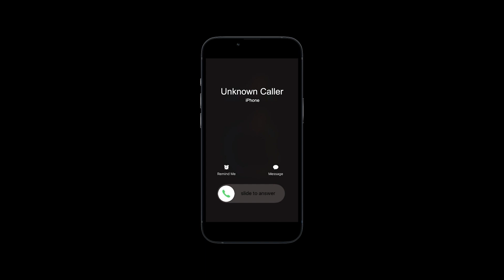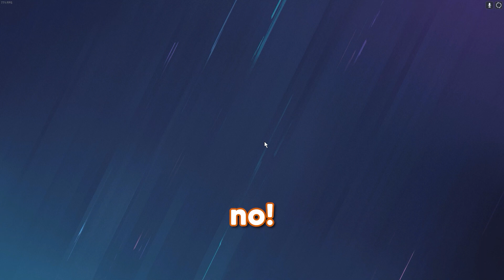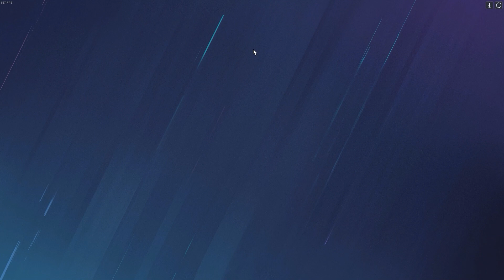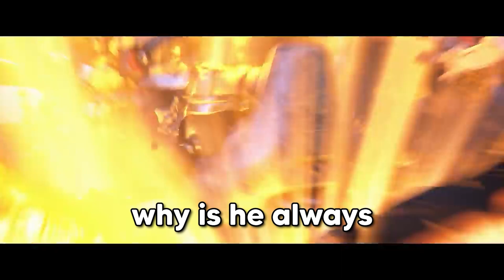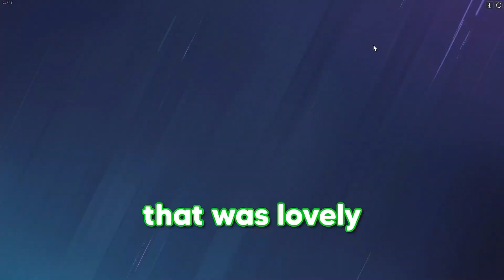ADULTS ONLY OVERWATCH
adults only overwatch 2!

People Included In This Video:
Purple: Lemonz (Sabby)
Dark blue: Tormented (Seth)
Green: Awego (Angus)
Orange: CodoWodo (Connor)
Blue: ArchieMate (Archie)
Light Blue: Sp!cy (Brodie)
Yellow: Jhat (Sam)
Light Green: Vegatrip (Ethan)
Brown: FranJack (Hamad)
Peach: Cancer (Harry)
Red: omgitzjonny (Jonny)

Introducing Stratify!
- Safest & Most Profitable Dice Strategies!
- Cheap cryptocurrency exchanges with less than 10% fees!
- Many customer vouches!

Me and boys in another mixed funny moments video